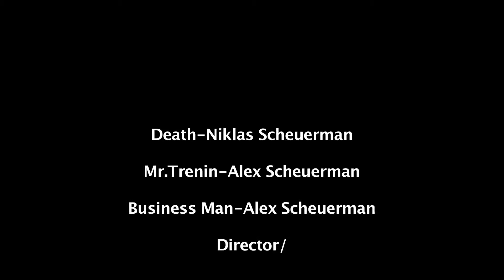Niklas Scheuerman - The Last Horsemen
WHS Toothbrush Film - 2013/14